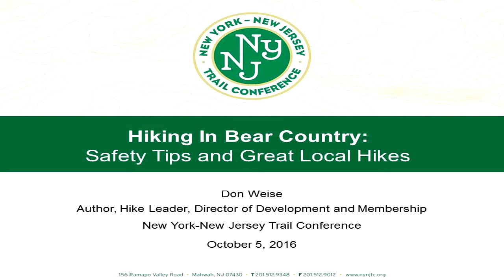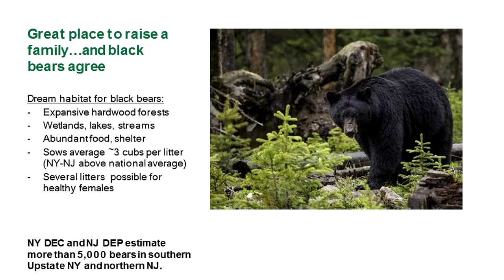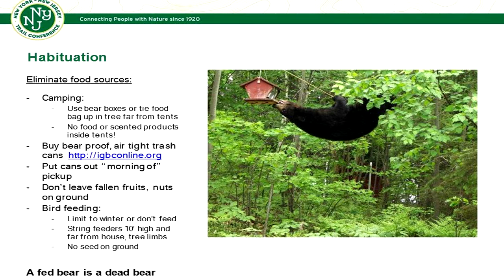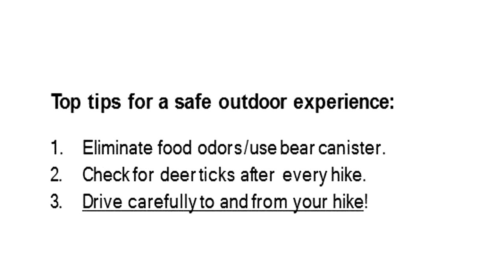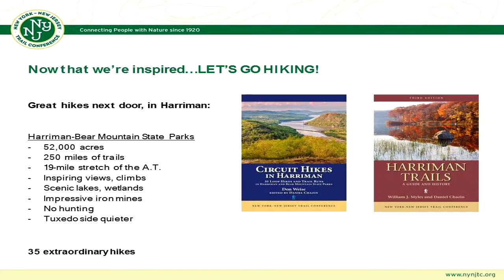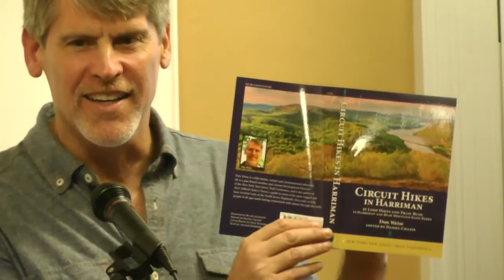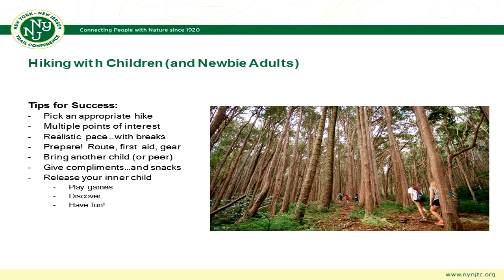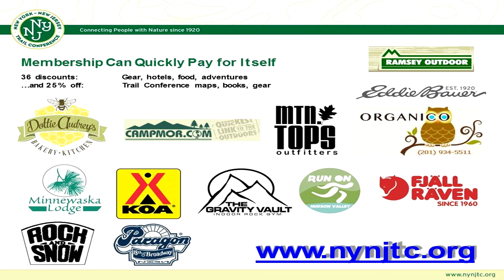Hiking in Bear Country Don Weise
Author of Circuit Hikes in Harriman and West Milford’s Baker’s Dozen as well as Development Director of NY-NJ Trail Conference, Don Weise, will share his knowledge and passion for enjoying hikes in
Tuxedo and the surrounding areas, while practicing outdoor safety.
A special guest will be TV news anchorman and Tuxedo resident Mike Schneider, who is starring in “On the Trail with Mike Schneider” on public television this fall. Don will also be bringing and signing copies of his new book, “Circuit Hikes in Harriman,” which features hikes accessible from Tuxedo Station. `